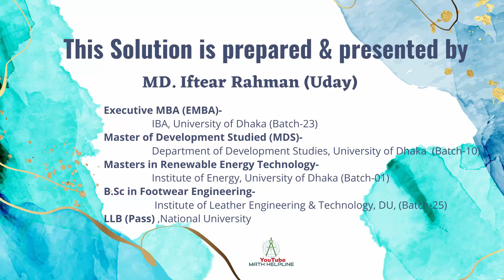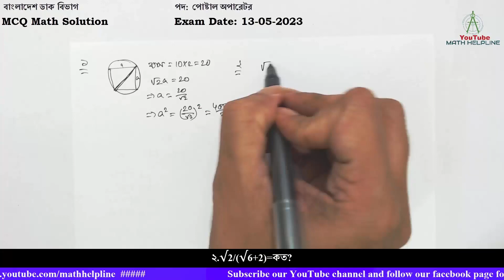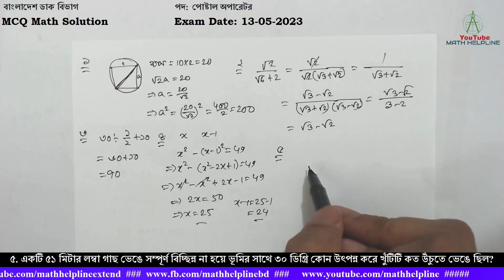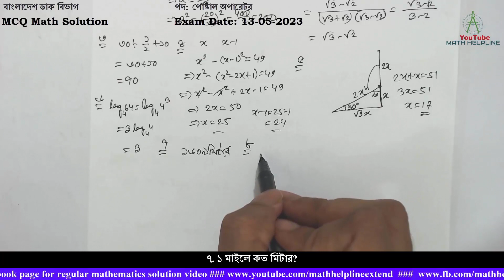বাংলাদেশ ডাক বিভাগ পদ: পোষ্টাল অপারেটর MCQ Math Solution Exam Date: 13-05-2023Untitled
বাংলাদেশ ডাক বিভাগ
পদ: পোষ্টাল অপারেটর